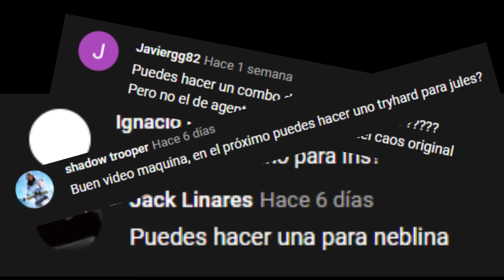*UMBRELLA COMBOS* TOP 10 COMBINATIONS FOR SKINS / COMBINACIONES ALA DELTA PERSONALIZABLE en FORTNITE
● Código de Creador en la Tienda de Fortnite: MigueltrixReal

Si queréis más combos tiene que llegar el vídeo a 50 Likes UwU. Decirme que skins os gustaría combinar con los Ala Delta ^^
Orden:
0:00 Intro
0:10 Ala delta Deriva
0:26 Ala Delta Ideación Estilos 1 y 2
0:58 Ala Delta Iris
1:19 Ala Delta Jules
1:40 Ala Delta Neblina
2:00 Ala Delta Ruina Perrete
2:14 Ala Delta Silencio Agente Doble 1 y 2
2:41 Ala Delta Agente Del Caos

► Miembros del canal (LEYENDAS):

- LiX TurtleX V
- Gamuza529
- Psychoz
- Kevin Gonzalez
- xSlydden
- Faze_Fidel23
- RazedByLucho
- Saul Marquez
- monster dance off fortnite
- Soulan
- kervines
- blue
- Ursi
- xmonito_pro
- ELJUAN

TOP 15 BEST Fortnite CUSTOM UMBRELLA COMBOS YOU NEED TO BUILD! Fortnite BR (Custom Umbrella Builds)
Best Umbrella Builds & Combos In Fortnite Season 3 (Build-A-Brella)
Best Umbrella Builds & Combos That Match SKINS In Fortnite Season 3 (Build-A-Brella)
in today's Gameplay we will be talking about fortnite umbrellas in fortnite season 3, this video is about, Umbrella, Fortnite, Designs, Season 3, Build-a-brella, Buildabrella, design, combo, umbrella combos, Fortnite season 3 chapter 2
Best Umbrella Builds & Combos In Fortnite Season 3 (Build-A-Brella) 1
this video is about, Umbrella, Fortnite, Designs, Season 3, Build-a-brella, Buildabrella, design, combo, umbrella combos, Fortnite season 3 chapter 2
customizable umbrella
season 3 umbrella
fortnite umbrella
new fortnite umbrella
victory umbrella
new victory umbrella
fortnite victory umbrella
brella fortnite
brella umbrella
chapter 2 season 3 umbrella
victory umbrella fortnite
battle pass showcase
chapter 2 season 3 battle pass